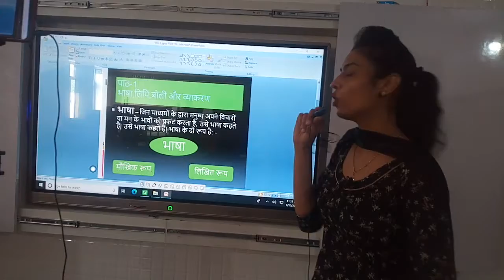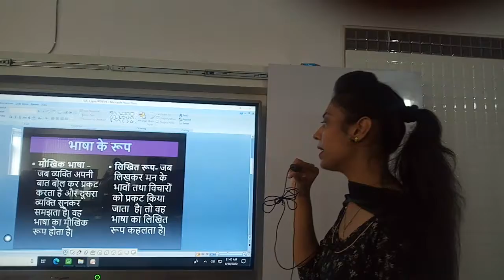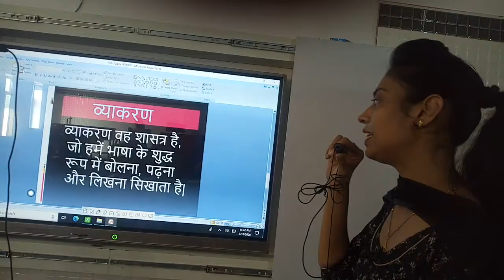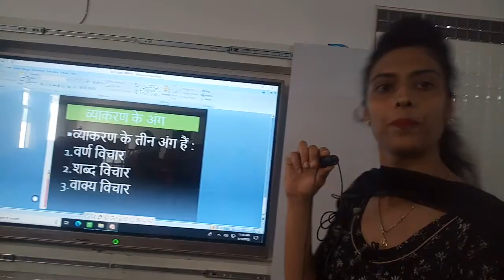SFSCS || 6TH || HINDI || 1A ||BHASHA|| MAUR MANDI || BATHINDA